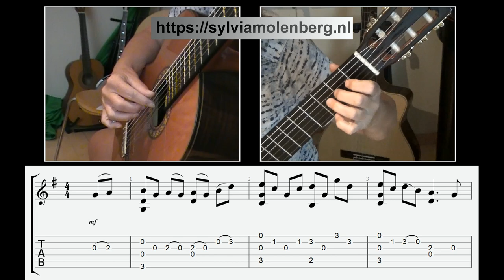Down by the Salley Gardens - William Butler Yeats (poem) and Herbert Hughes (music), tabs and slices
An old song re-sung (poem).
William Butler Yeats (13 June 1865 – 28 January 1939) was an Irish poet, dramatist, writer and politician.
The verse was subsequently set to music by Herbert Hughes to the traditional air "The Maids of Mourne Shore".